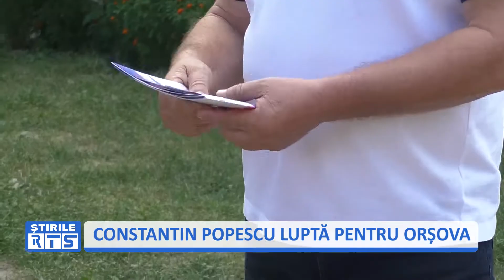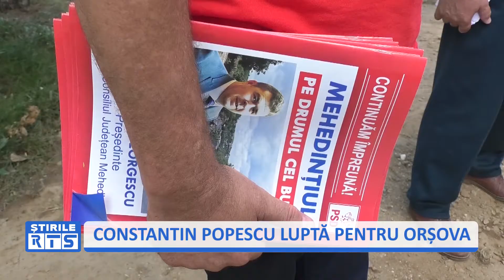CONSTANTIN POPESCU LUPTĂ PENTRU ORȘOVA